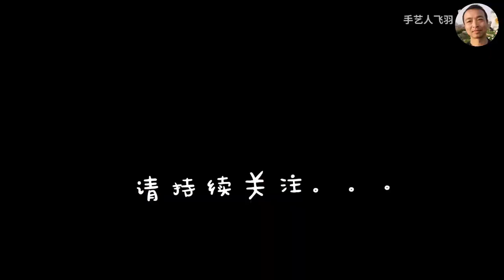一年四季都能吃到草莓！4分钟详细讲解草莓的生长机制，破除草莓的“反季节水果”谣言！|Strawberry in pots|イチゴの鉢植え【手艺人飞羽】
详细告诉你四季草莓的秘诀。